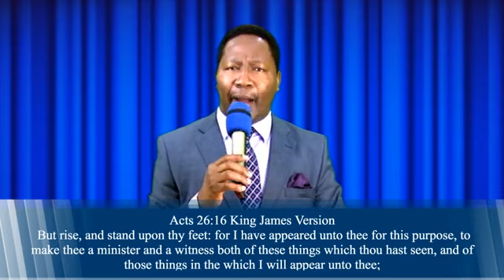Your Ministry and the Everlasting Power of God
16th June 2020 Apostle Michael Wambua teaching on a powerful message on a Pastors and Leaders fellowship.